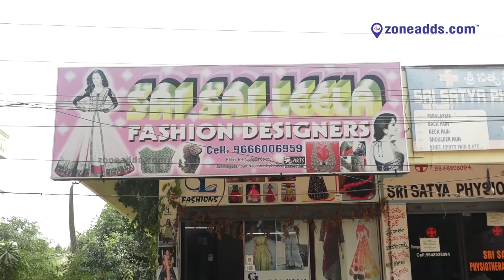Sri Sai Leela Fashion Designer's | Dammaiguda | zoneadds.com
Sri Sai Leela Fashion Designers | Nagaram | Dammaiguda | zoneadds.com